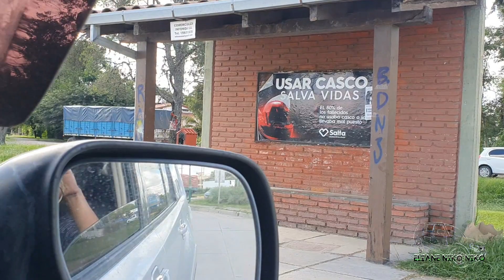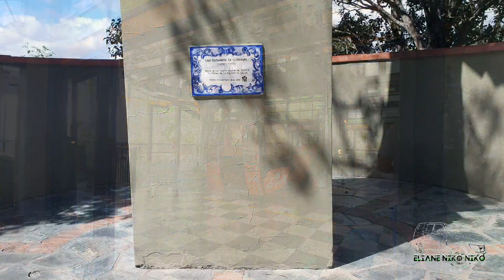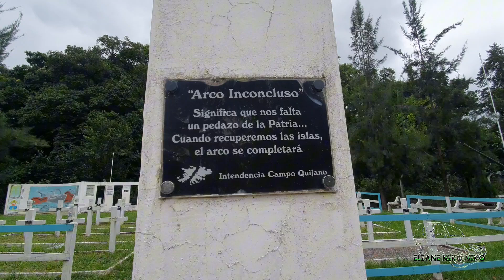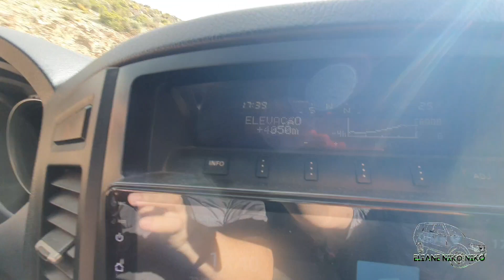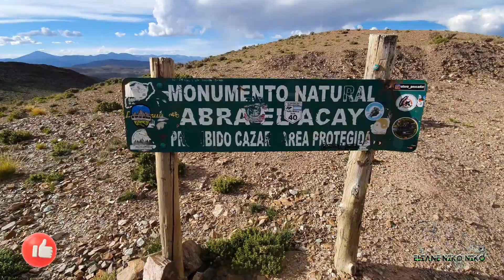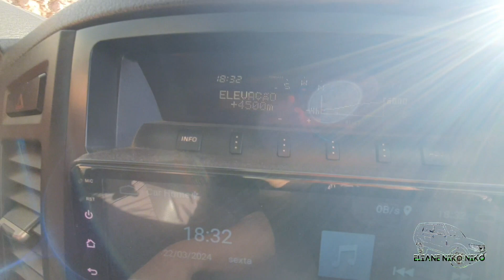Salta até Abra del Acay Ruta 40. Vídeo 12. Perengue tivemos que volta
Oi pessoal tudo bem com vocês, espero que sim!
Neste vídeo vamos mostrar a vocês nossa aventura, conhecendo o Parque San Martin em Salta em seguida partimos para ponto mais alto da Ruta 40 no Monte Abra Del Acay onde tentamos seguir até Cachi, mais infelizmente não conseguimos devido a chuva ter destruído a estrada, foi um perrengue só!

Inscrevam se no canal e ativem o 🔔

Deixem seus comentários e seus 👍👍👍